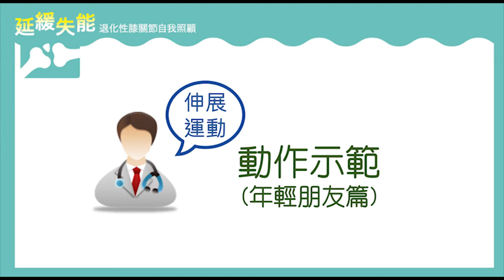6-3-3強化膝關節周圍的肌肉力量(年輕朋友篇3)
強化膝關節周圍的肌肉力量(年輕朋友篇3)